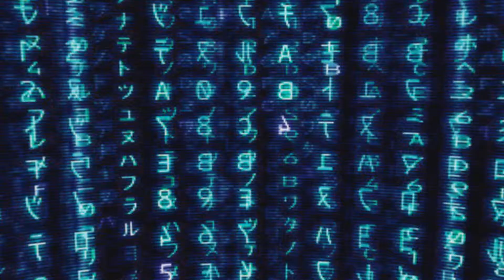Sonic The Hedgehog Minecraft Map (From KillersNoobs)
me and my friends wanted to try this out, and nothing will stop us.